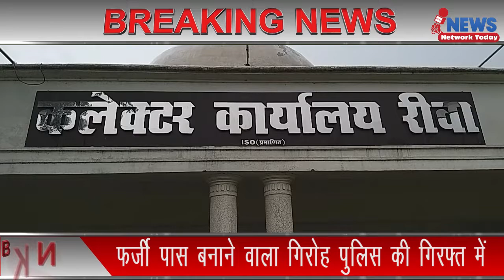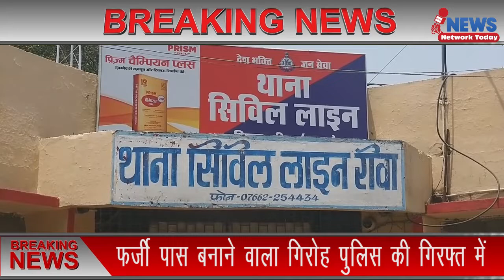BREAKINGNEWS फर्जी पास बनाने वाले दो वेंडर पुलिस की गिरफ्त में ||NNT